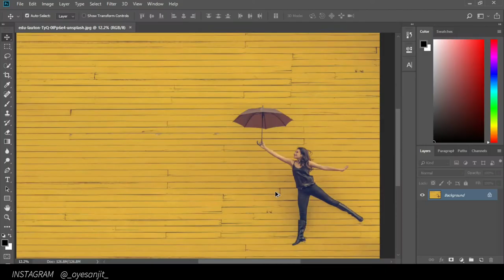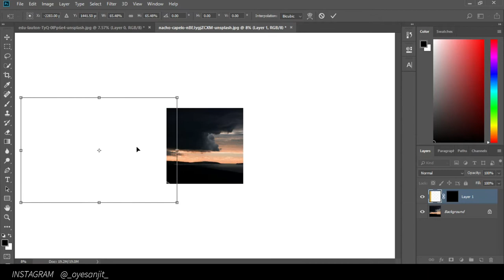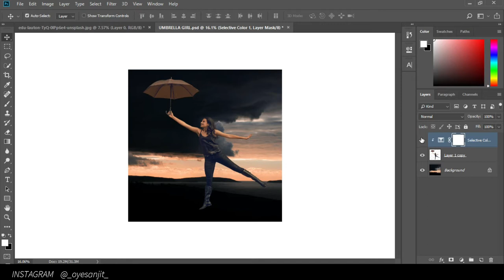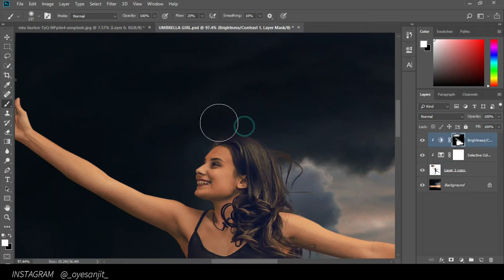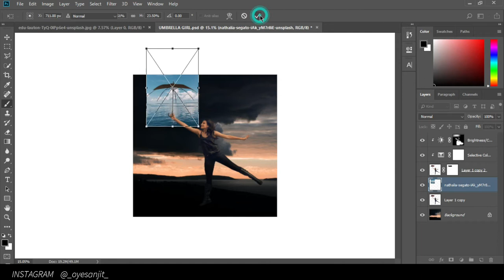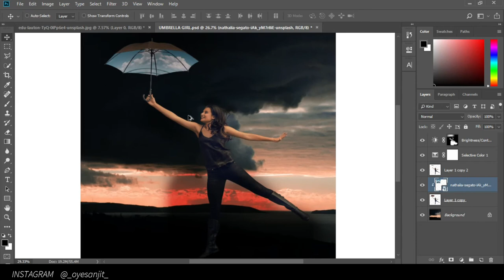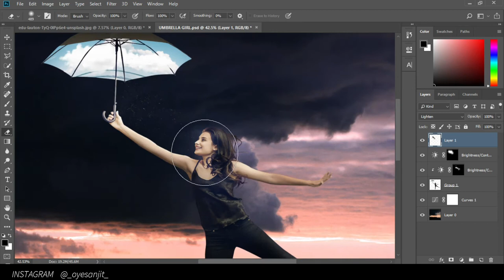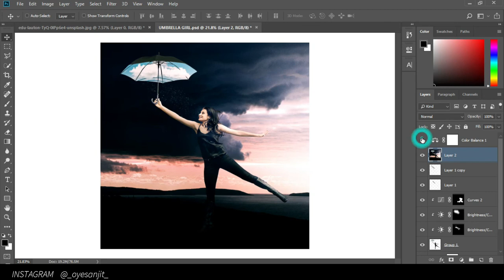Girl Flying Photoshop Editing.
Ki, Hal Chal Dosto